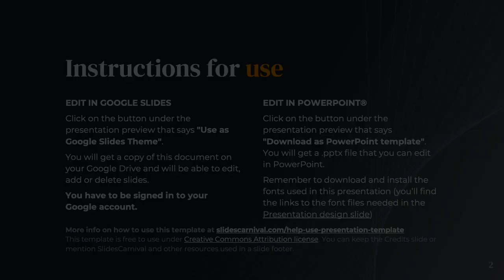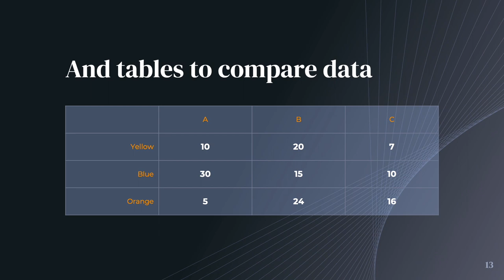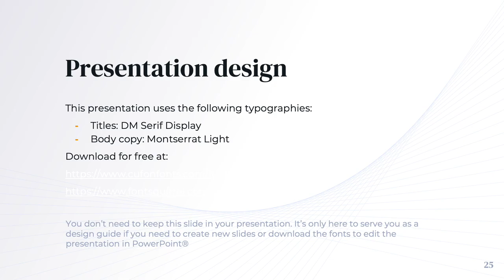100% Free dark Powerpoint template & Google Slides theme with dynamic lines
Mutius presentation template Download👇

Create a professional Powerpoint or Google Slides for your business presentation in a few minutes. This free template shows a minimalist but elegant design with geometric lines and dark background. The big titles and details in orange color allow you to highlight the most relevant content while keeping your audience’s attention. In addition, it is extremely easy to customize, modify the orange accent in the theme’s color palette to any other tone to adapt it to your corporate identity. Engage your audience in your next business presentation with this free theme. Perfect for reports, business plans or project proposals.

This free business presentation template features:

25 different slides with tips to improve your presentation. Choose the layouts that best fit your content. Add, delete or re-order slide pages based on your needs
Minimalist and elegant design with big titles, geometric lines and dark background
16:9 screen layout (Can change to 4:3 with a click, but some graphic assets may not work well)